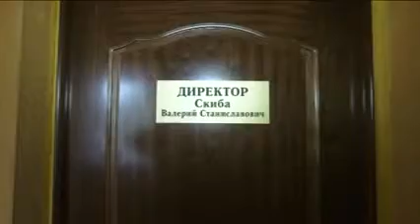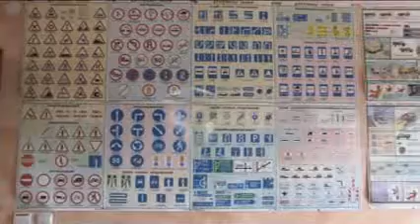Часть 1. ООО "Маршрутное такси" - Новый этап развития